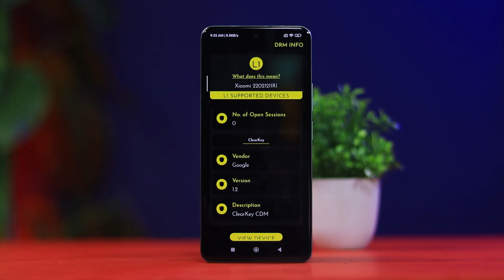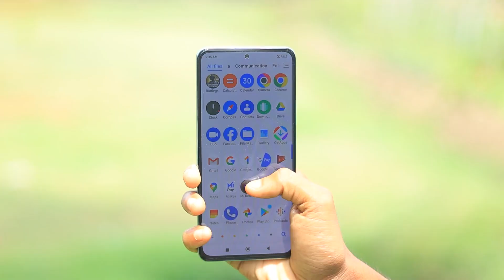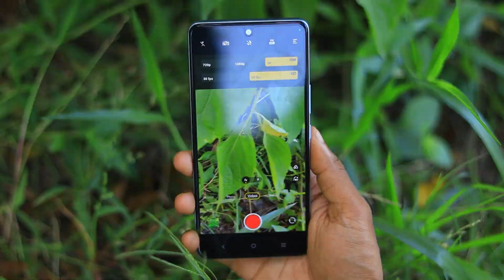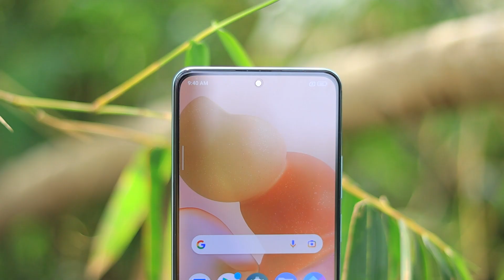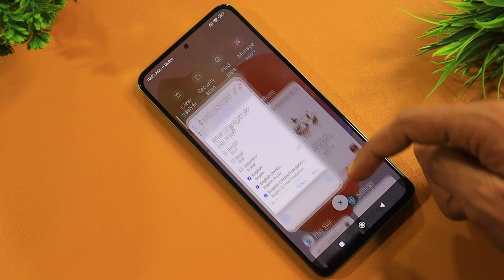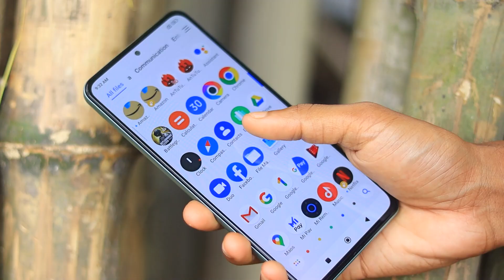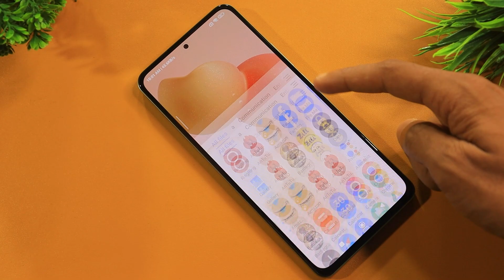Redmi Note 12 Pro Plus vs iQoo Neo 6 Camera, PUBG, Battery, Display Comparison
Hello friends...

Redmi Note 12 Pro Plus vs iQoo Neo 6 Comparison in Hindi.

Redmi Note 12 Pro Plus Unboxing in Hindi
Redmi Note 12 Pro Plus FreeFire test
Redmi Note 12 Pro Plus Camara Review
Redmi Note 12 Pro Plus After 7 Days Review
Redmi Note 12 Pro Plus major Problem
Redmi Note 12 Pro Plus Don't Buy